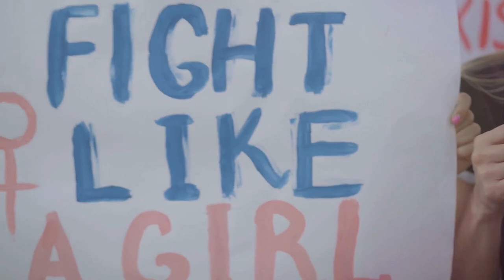UNVEILING SWITZERLAND, A JOURNEY THROUGH TIME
Switzerland is in the heart of Europe bordered by Germany, Austria, France, Italy, and Liechtenstein.
The Swiss Confederation is one of the oldest countries in modern Europe and has been a neutral country since the sixteenth century. The country gained independence from the Holy Roman Empire in 1648 and has been a tranquil and stabilising agent in the centre of the European dynasties and powers.
In this video, we give a brief history of this charming country and see why it is?

✅  About LAURUS PLACES AND PEOPLE.

Hello all, welcome to this Channel.
This place has positive content about the different countries, their regions, cities, towns, businesses, and people worldwide. Enjoy the facts and trivia and get inspired to see the different places featured on this channel.